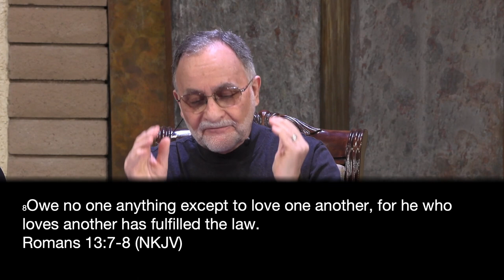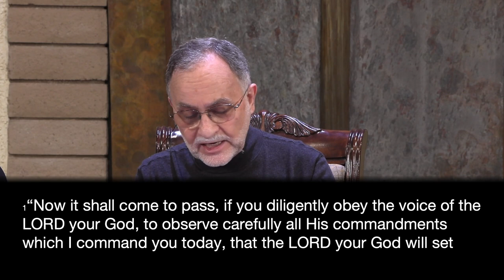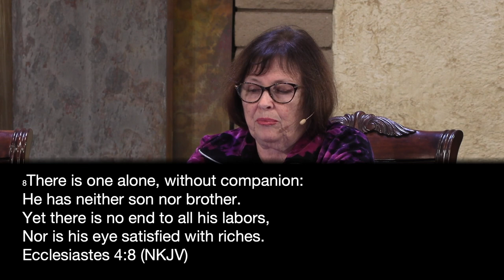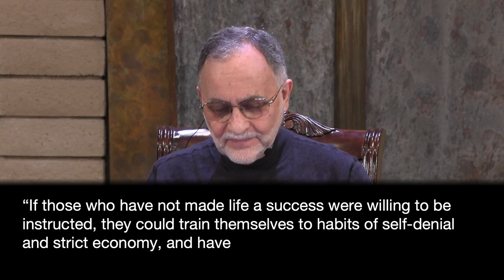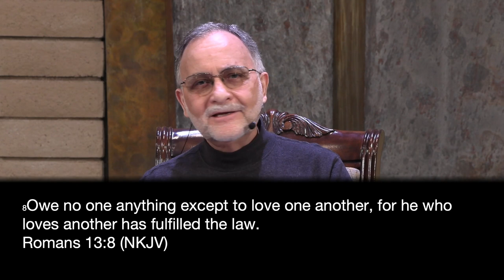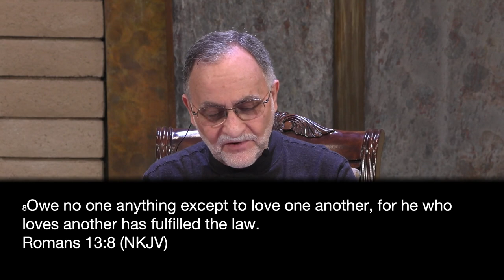LNSDA Adult Sabbath School 2023: 1st Quarter Lesson 5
Presenters: Victor, Alyssa, Barbara